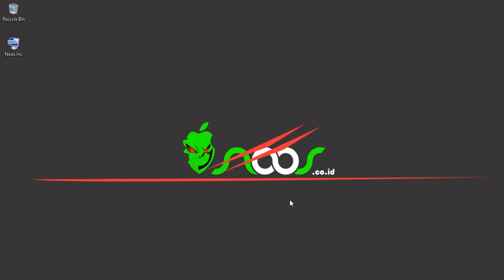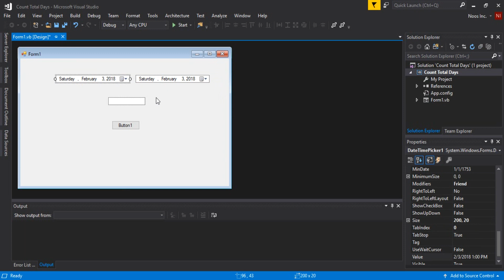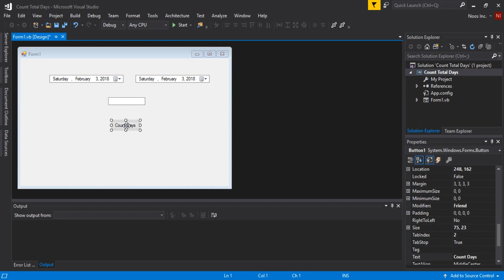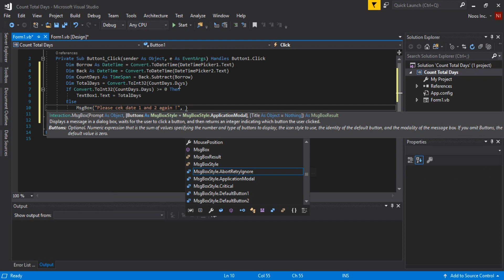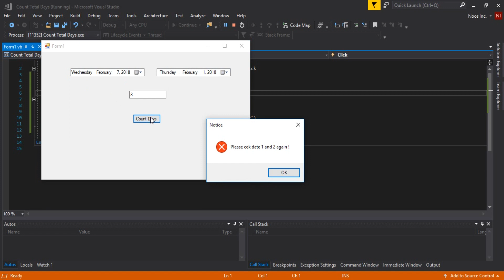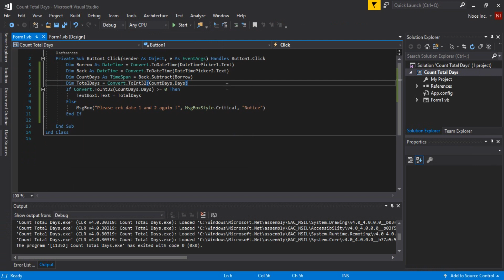Count Total Days Between Two Datetimepicker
Tutorial How to Count Total Days Between Two Datetimepicker.